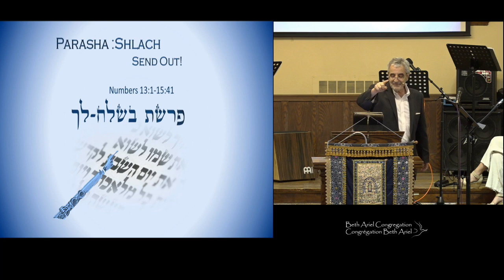Parasha Shlach: Send Out - June 17th 2023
Parasha Shlach: Send Out
with Michael Gabizon PhD